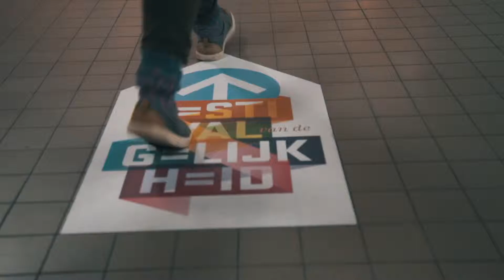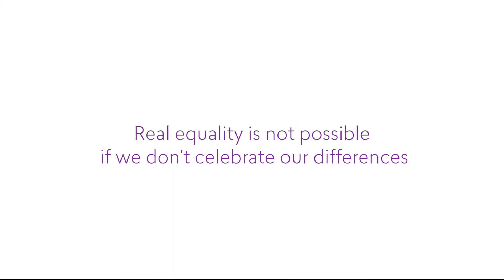Festival van de Gelijkheid 2017